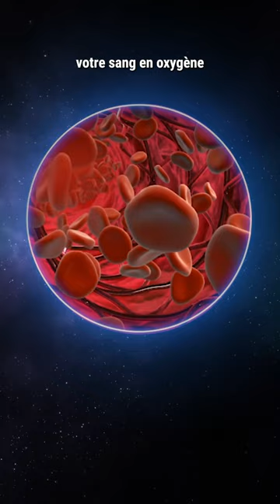Et si vous n'aviez pas besoin de respirer ?